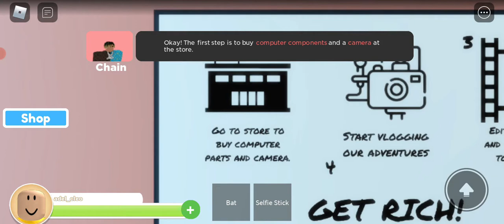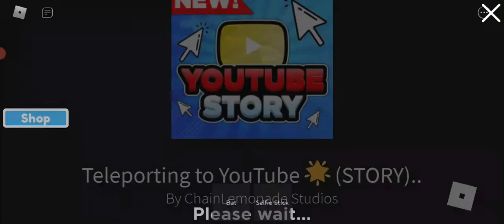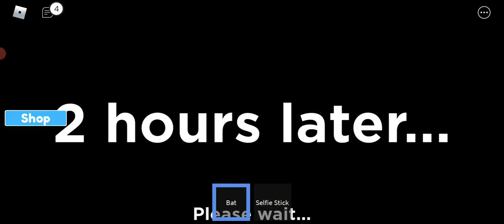Roblox game Youtube Story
Youtube Story - Cleo playing roblox